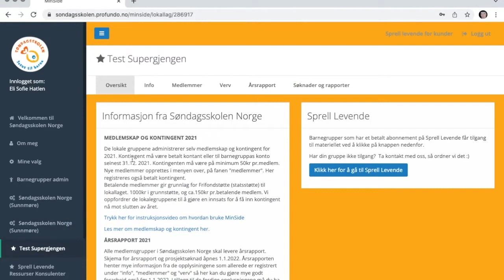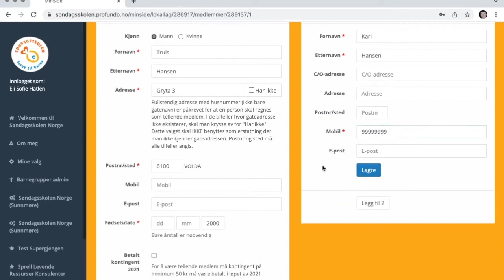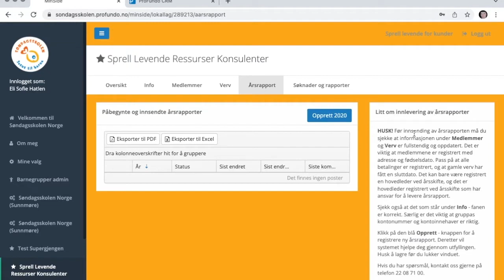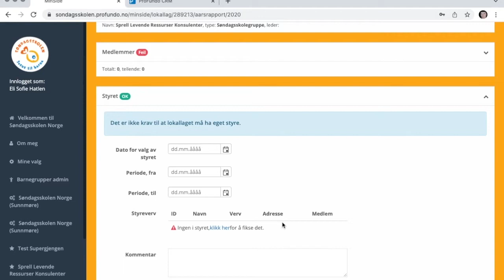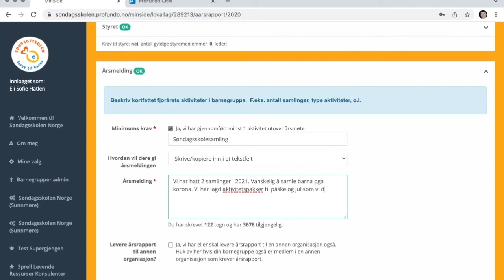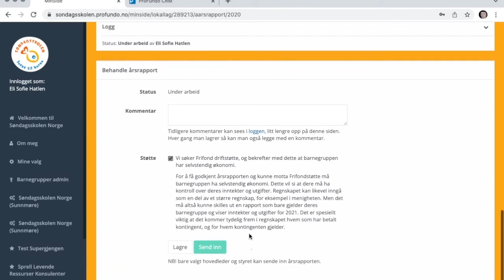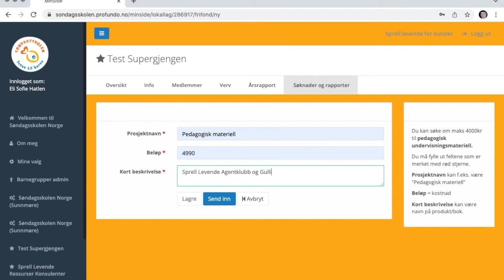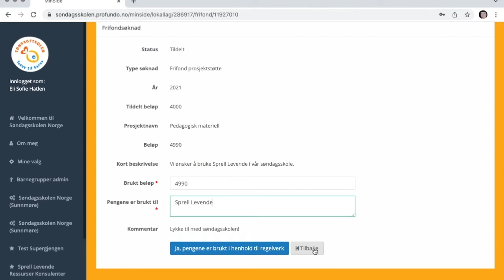Veiledning for innlevering av årsrapport og prosjektstøtte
Vi viser deg steg for steg hvordan du kan levere inn årsrapport og prosjektstøtte til Søndagsskolen Norge. Sørg for at informasjon om medlemmer og verv står oppført, og blir hentet inn i årsrapporten.

Søknadene åpnes for innlevering 1. januar, og innleveringsfrist er 15. februar.

Å levere årsrapport er med på å sørge for økonomisk støtte til din gruppe og til Søndagsskolen Norge sentralt. Bli med å styrke fellesskapet!

Tidsstempler:
00:00 Intro
00:50 Kontrollere medlemsliste
01:40 Kontrollere verv
02:30 Opprette og fylle ut årsrapport
05:40 Opprette prosjektsøknad